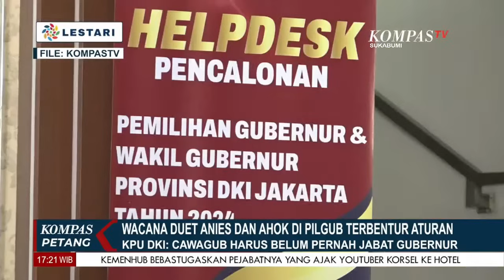Cek Ombak! Kans Anies, Ahok, Ridwan Kamil Di Pilgub Jakarta